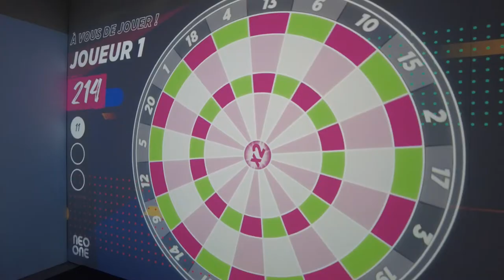Virtual Dart - interactive darts game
Let's play darts! Take it in turns to compete in epic new-generation darts matches. Hit the indicated areas to score the most points and win the game. Work on your accuracy and smash all the scores!

The aim is to achieve the highest score. Each team plays in turn. Players must take 3 shots in each round.

Jouons aux fléchettes ! Affrontez vous à tour de rôle lors de matchs de fléchettes épiques de nouvelle génération. Touchez les zones indiquées pour marquer le plus de points et gagner la partie. Travaillez votre précision et explosez tous les scores  !

L’objectif est de réaliser le plus haut score. Chaque équipe joue à tour de rôle. Les joueurs doivent effectuer 3 tirs sur chaque tour.